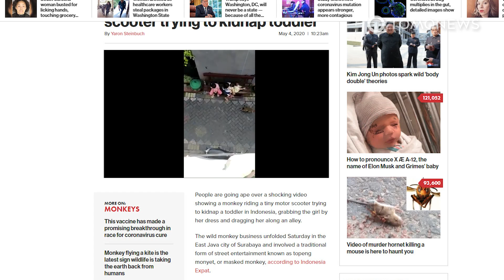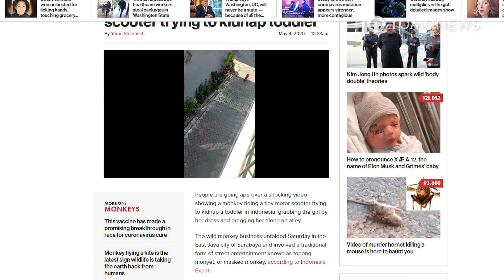Monkey on Scooter Tries to Kidnap Kid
SURABAYA, INDONESIA — A monkey riding a tiny motor scooter has been filmed trying to kidnap a toddler.